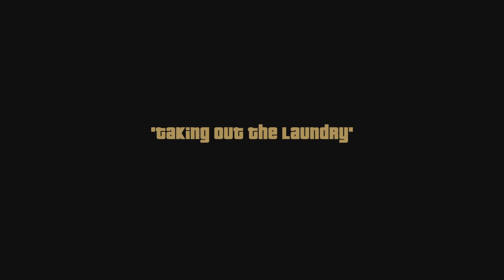GTA III Definitive Edition - "Taking Out the Laundry"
Some mission gameplay from the GTA 3 remaster.